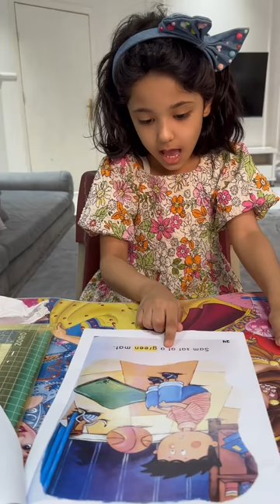Reema_International_School Intensive Classes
🎉 Our Grade 1 intensive students can now read CVC word stories fluently at home after just 10 days of strong foundation work! 📚✨
Grade 1D
Intensive Classes